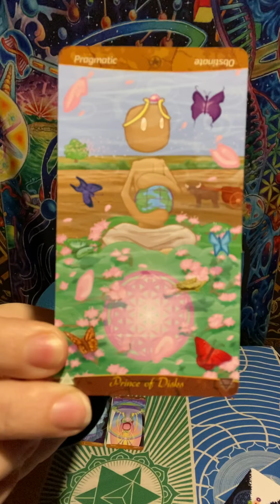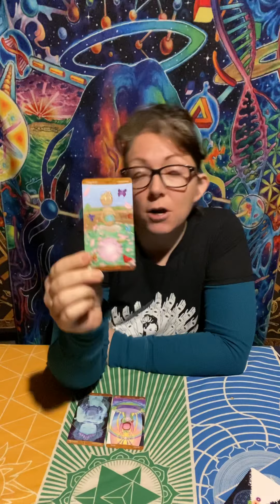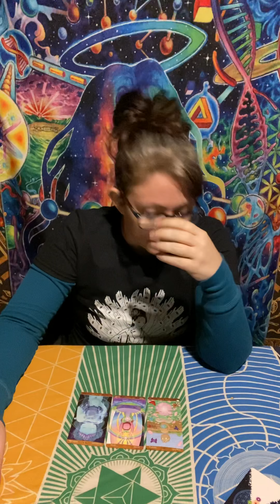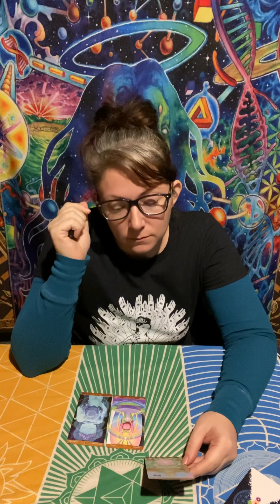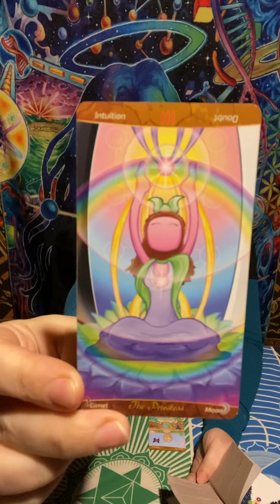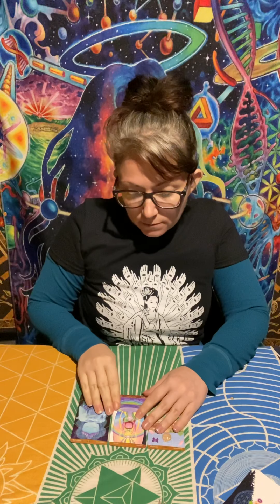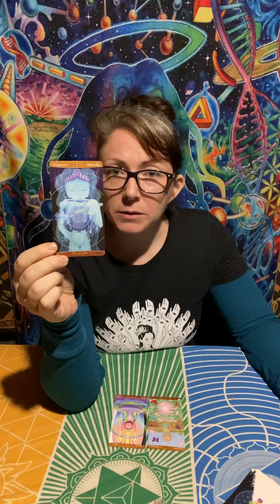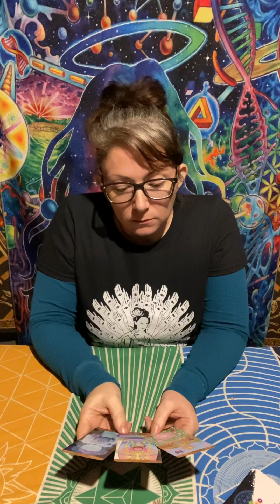“Unicorn Alchemy” | New Moon in Sagittarius SECRET CODE NAME Reading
To get your own personal SECRET CODE NAME Reading, the direct link to book one is

*NEW ETSY SHOP*  (Favorite the shop and leave reviews!)

PRIVATE SERVICES & PRICING:
for a complete list of all of my services, their descriptions, and their prices!  All bookings go through my Etsy Shop

Love Always,
Grace Nicole Myths "Racey"

"If everyone just focused on healing themselves, the whole world would be healed" - Grace Nicole Myths